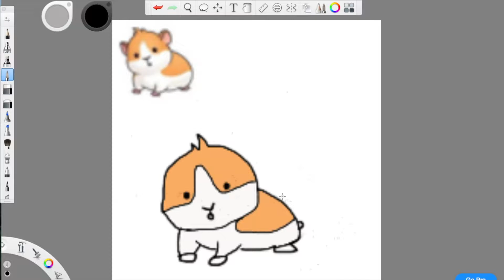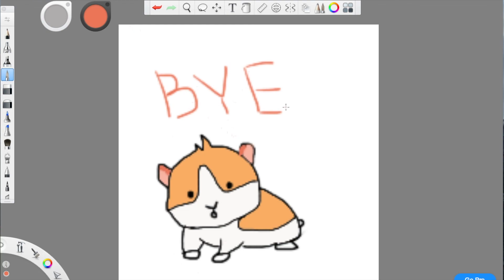Speed Draw Hamster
Speed Drawing a Hamster!